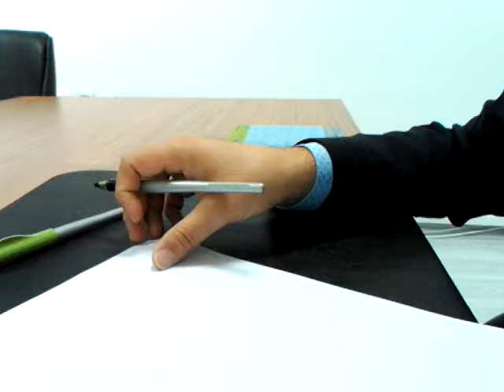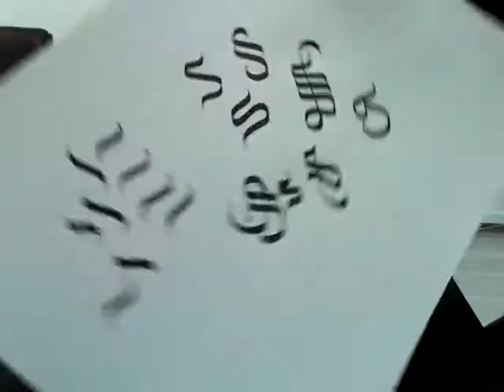HARFLERİN YAZILIŞI KALİGRAFİ İLE S HARFİ NASIL YAZILIR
Değerli Kaligarfi severler, Kalifrafi sanatı ile S harfinin yazılışını öğreneceğiz
kaligrafi sanatı ile büyük harflerin yazılışını sizlerle paylaşacağız